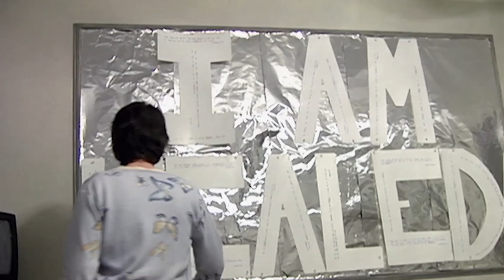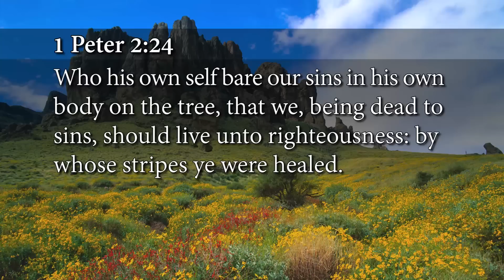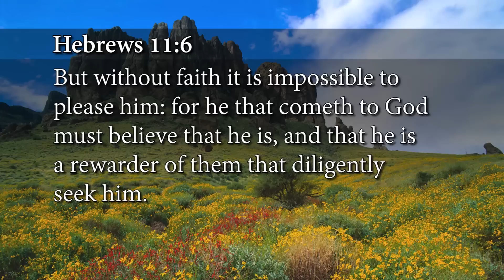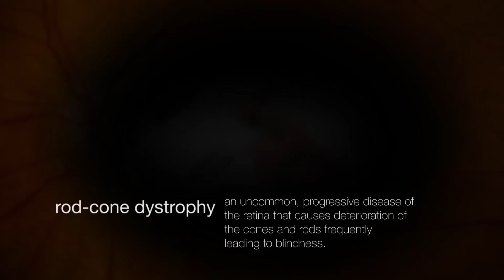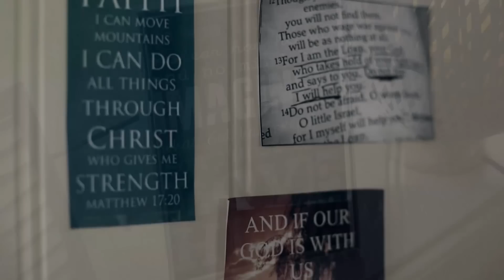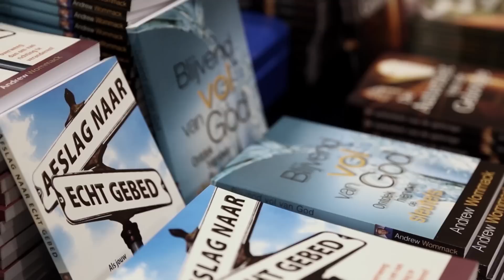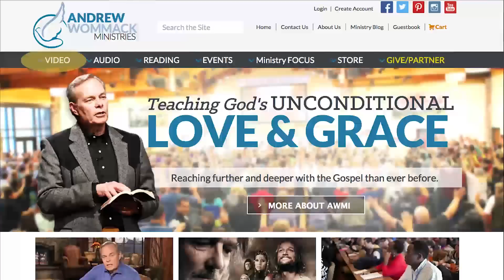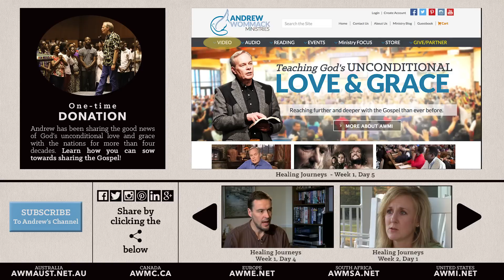Healing Journeys, Week 1, Day 5 - Healed of Cone-rod retinal dystrophy -The Gospel Truth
In this series Andrew teaches on Healing Journeys. Powerful testimonies of people that struggled with crippling diseases and have now been healed by the power of God. Build your faith as you hear these stories and receive all that God has for you!

00:09 This week Andrew shared how God want us well. These things he personally live and not in theory.

00:22 We are launching the fifth healing journeys DVD, a total of over twenty documented cases of people being miraculously healed.

01:03 Andrew quoted two verses and explained the difference. By His stripes we WERE healed (1 Peter 2:24); and by His stripes we ARE healed (Isaiah 53:5). Isaiah was looking forward to what Jesus going to do, and Peter was looking backward to what Jesus had already done.

02:53 “But without faith it is impossible to please him: for he hath cometh to God must believe that he is, and that he is a rewarded of them that diligently seek Him”. (Hebrews 11:6). You have to believe in the "present tense". If Jesus has already healed you, then you are healed. The present being now healed. Not that Jesus is going to heal you because the phrase "going to heal you" has an element of doubt.

05:55 You do not need God to come heal you. You need to discover what you’ve already got and quit being limited to only what you can see, taste, hear, smell and feel.

08:05 In the “You Already Got It” book cover, there is a picture of a dog chasing his tail. It is just like a dog chasing his tail, if he ever catches it; he’s going to find out he already had it.

11:02 Regardless of what circumstances are, what people or the doctors have told you. God has the power to heal. If you were born again, that power is already on the inside of you.

11:35 Andrew announces to play a video of a lady name Bianca, from Norway who suffers from a rod-cone dystrophy, a rare incurable disease that often leads to blindness.

                                      Monday to Friday
                                      4:30 AM – 9:30 PM MST

15:08 Bianca attended a small church in Hamar, Norway where she met Robert and Elizabeth Muren. Elizabeth shared Bianca the teachings of Andrew Wommack that changed her (Elizabeth) life.

16:28 Bianca checked out the Andrew Wommack Ministry website,  listened to Andrew’s teachings and all throughout her house Bianca posted scriptures of God’s promises to help her mind focus on all Jesus had provided. One day this paid off when Andrew’s revelations finally became hers. She was reading the Bible and realized that she already had it.

17:28 And then Bianca opened her eyes; it was clear and unclear, coming and going. She continued to praise God thanking Him for what He has done, telling her eyes that they are healed in Jesus name; then she could see everything.

19:32 Bianca and her family have been forever change after Andrew pointed them to the true gospel. They now share Andrews’ message with their church in Norway every Tuesday

21:19 There are so many Christians that don’t know what they have. God has already given healing to us. We need to quit praying and asking God, but rather start believing that by His stripes we were healed. It’s already done.

22:59 Product offers on Healing Journeys DVD’s and books - God Wants You Well and You've already got it.